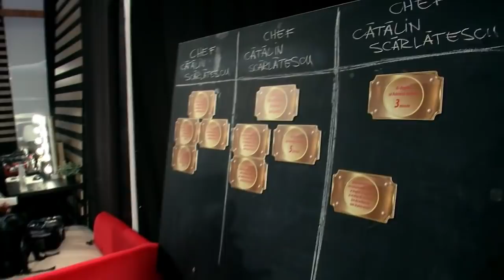Amuleta cu numărul 11! Cei trei chefi se bat în plăcinte!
În această seară, Florin Dumitrescu, Sorin Bontea şi Cătălin Scărlătescu au ajuns la misiunea cu numărul 11.  Cei trei chefi trebuie să găsească o combinaţie inedită de gusturi pentru plăcinte.
Urmăreşte „Chefi la cuțite” şi pe:
➠ TV Antena 1, în fiecare luni și marți, de la ora 20:00.